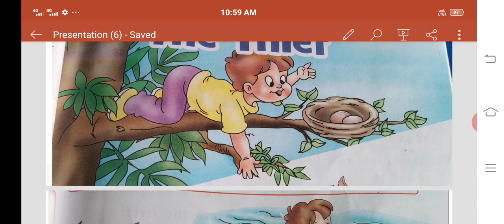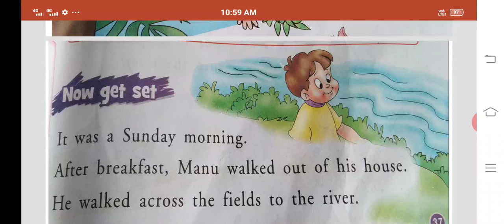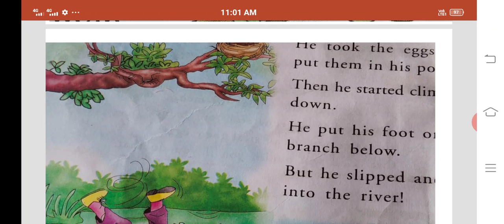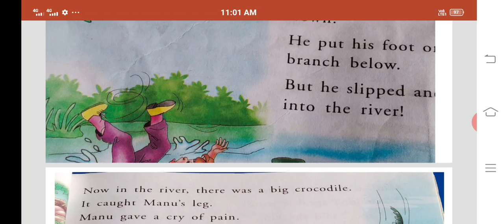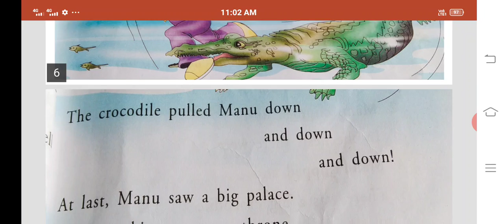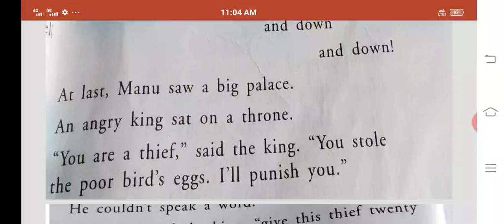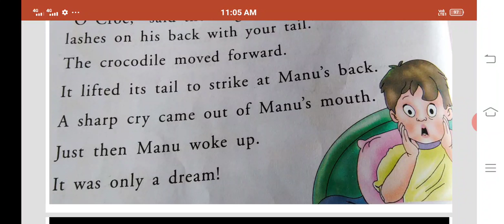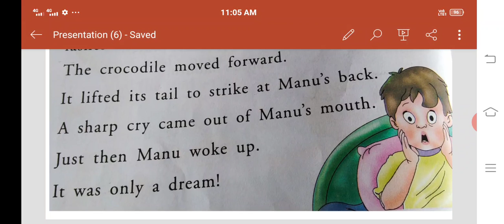class 1 English ch 4 Part 11